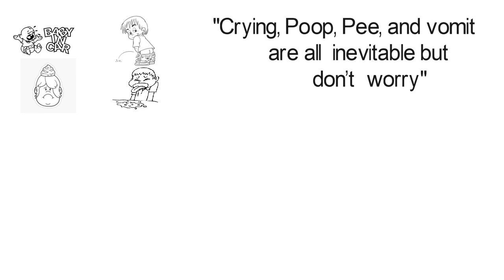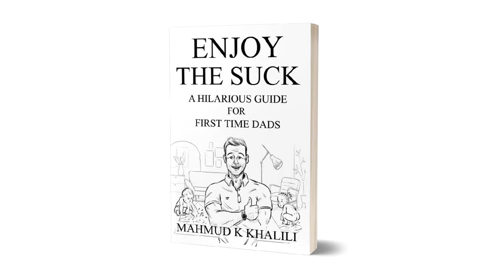ENJOY THE SUCK: A Hilarious Guide for first time dads. Parent Guide, Written by a guy for guys.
Enjoy the suck is a guide for first time dads that will show you that you can actually enjoy the less than amazing parts of your new life such as crying, poop, pee and vomit.

It is just over 100 pages and has big bold print, not to mention the most important thing, it also has pictures!